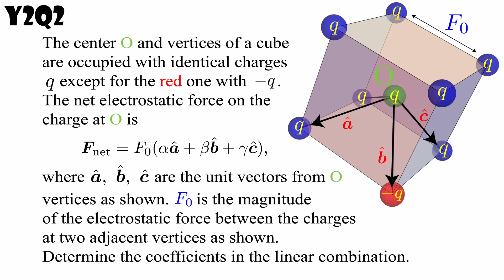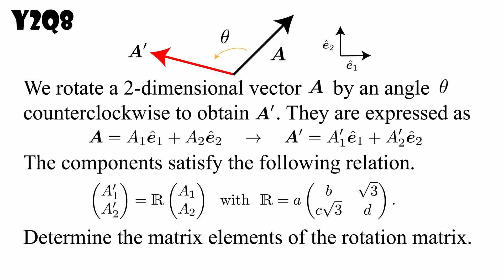Questions on Y2 Coulomb's Law (KPOPE Guide for General Physics II)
KPOPE Guide for General Physics II consists of 28 (Y1~Y28) 75-minute lectures.
2021 © Korea Pragmatist Organization for Physics Education (KPOPE)